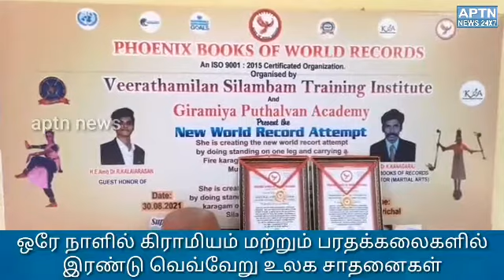ஒரே நாளில் கிராமியம் மற்றும் பரதக்கலைகளில் இரண்டு வெவ்வேறு உலக சாதனைகள்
கோவை செலக்கரசல் பகுதியை  நரசிம்மன் வாசுகி,தம்பதியரின் மகள் காருண்யலட்சுமி,தனியார் கல்லூரியில் எம்.காம்.பயின்று வரும் இவர் பரதநாட்டியம் மற்றும் சிலம்பம் பயிற்சியாளராகவும் உள்ளார்.இந்நிலையில் பரதம்,நாட்டுப்புற கலை,மற்றும் தற்காப்பு ஆகிய கலைகளை இணைத்து,உலக சாதனை புரிய விரும்பிய இவர்,ஒரே நாளில் இரண்டு கலைகளையும் இணைத்து, வெவ்வேறு உலக சாதனை புரிந்துள்ளார். வீரத்தமிழன் சிலம்பம் பயிற்சி பள்ளி மற்றும் கிராமிய புதல்வன் அகாடமி சார்பாக செலக்கரச்சல் ஊராட்சி ஒன்றிய நடுநிலைபள்ளி மைதானத்தில்  இதற்கான நிகழ்ச்சி நடைபெற்றது.. இவரது குரு டாக்டர் கனகராஜ்,மற்றும் ஐ.நா வின் இளைஞர் அமைப்பின் தூதுவர் டாக்டர் கலையரசன்  ஆகியோர் முன்னிலையில்,மாணவி காருண்யலட்சுமி  தலையில் கரகம் ஏந்தி,ஒற்றைக்காலில் நின்றபடி,40 நொடிகளில்,56 முத்திரைகளை அபிநயம் செய்து சாதனை படைத்தார். பத்தாக்கம்,மயூரம்,கத்திரி முகம் ,அஞ்சலி,கற்கடகம்,தபோத்தம்  என 56 முத்திரைகளையும், ஒற்றைக்காலில் நின்று,தலையில் கரகம் வைத்து,  குறைந்த நேரத்தில் செய்து,பீனிக்ஸ் உலக சாதனை புத்தகத்தில் இடம் பிடித்தார்.இதனை தொடர்ந்து, பாணை மீது நின்றபடி,தலையில் தீக்கரகம் ஏந்தி,இரண்டு கைகளிலும் சிலம்பத்தை தொடர்ந்து  சுற்றி இரண்டாவது உலக சாதனையையும் இவர் படைத்தார்.ஒரே நாளில் கிராமியம் மற்றும் பரதக்கலையில் இரண்டு வெவ்வேறு உலக சாதனை படைத்த சாதனை மாணவிக்கு வீரத்தமிழன்  சிலம்பம் பயிற்சி பள்ளியின் நிறுவன தலைவரும்,கலை பண்பாட்டு பிரிவின் தீர்ப்பாளரும் ஆன டாக்டர் கனகராஜ்,மற்றும் கிராமிய புதல்வன்  டாக்டர் கலையரசன் ஆகியோர்  பதக்கம் மற்றும் சான்றிதழ்கள் வழங்கி கவுரவித்தனர்.சாதனை மாணவி காருண்ய லட்சுமியை செலக்கரச்சல் தொடக்க வேளாண்மை கூட்டுறவு  வங்கி தலைவர்  கருப்புசாமி,ஊராட்சி தலைவி மரகதவடிவு கருப்புசாமி,,முன்னால் தலைவர் சாமிநாதன் உட்பட அங்கு கூடியிருந்த ஊர் பொதுமக்கள்  பாராட்டினர்.